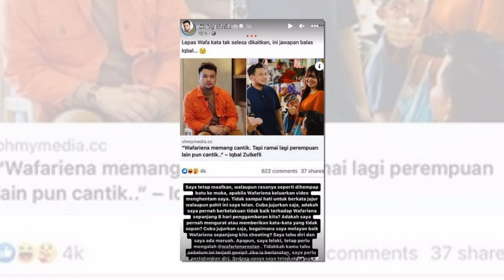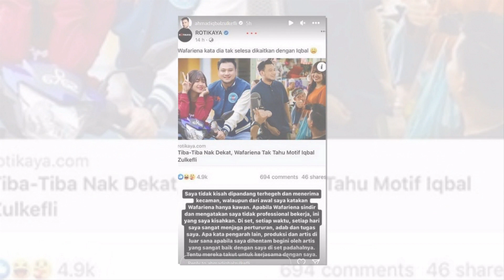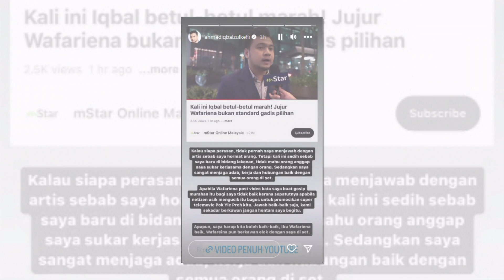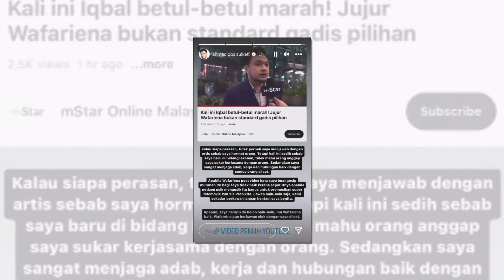Iqbal Zulkefli Luah Rasa Terkilan Dengan Kenyataan Wafariena Kononnya Dia Sengaja Mencari Publisiti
Sumber : Instagram Iqbal Zulkefli , Mstar